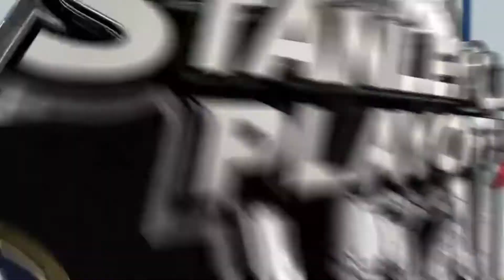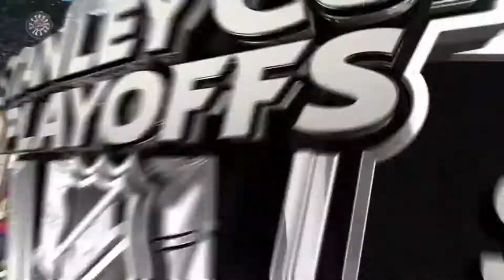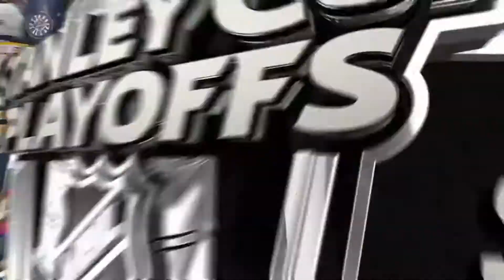Bruins @ Leafs - Game 3 - 2018 Stanley Cup Playoffs